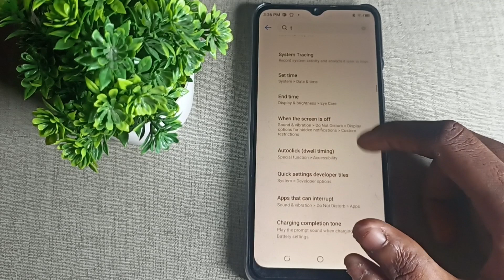tecno Spark 9 Hide status bar icons at top of screen, Hide status bar icons at top of screen